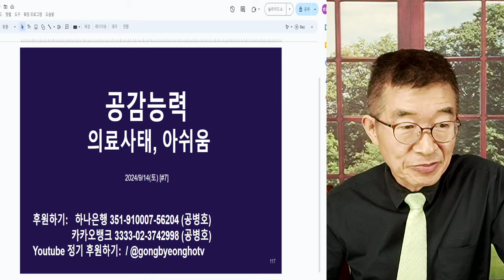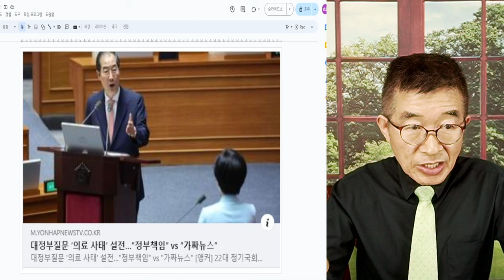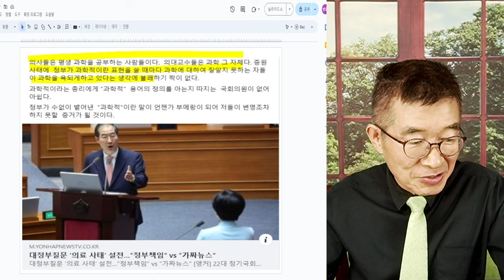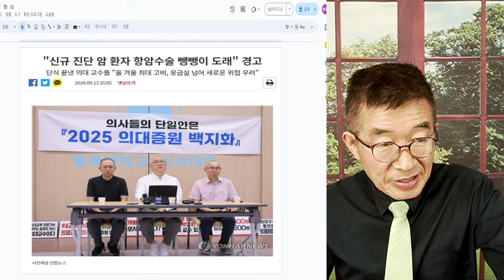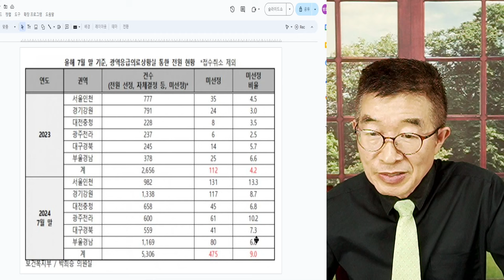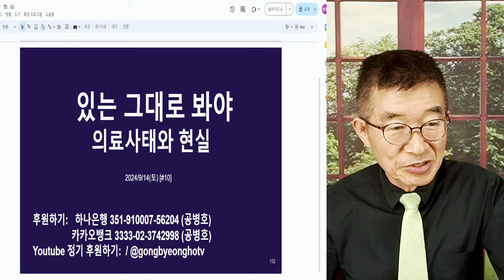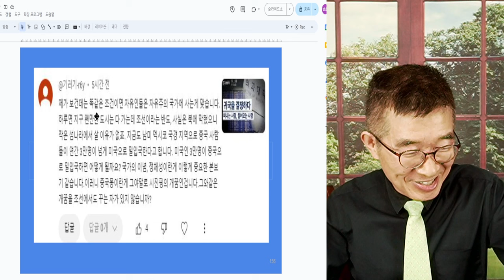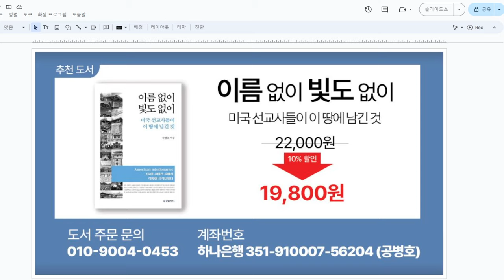삭발 교수, 격정 토로 / 이대로 가면 안됩니다 / 충북대, 강원대, 고려대 삭발 단식 교수 기자회견 [공병호TV]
Bitcoin : 3MTW849AkP2ftLeSK2teZHMmzLu7Z83s9U